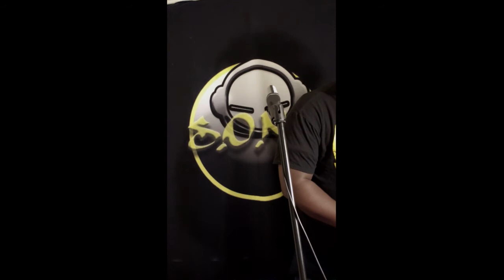Live At The Oasis on LCR 8/29/20 pt 1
I DO NOT THE RIGHTS TO THE MUSIC
With all that has been popping this week, I had to get myself up with some feel good vibes. I'm not a party Dj but I can rock a lil bit. Catch me live on legalcrimeradio.com on Sat at 6pm as part of the setitoffsaturday lineup